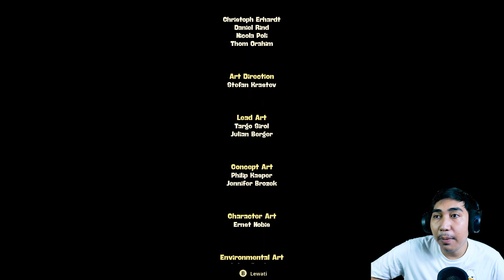Menyelamatkan Bikini Bottom - SpongeBob SquarePants: The Cosmic Shake Bahasa Indonesia - TAMAT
SpongeBob SquarePants: The Cosmic Shake Bahasa Indonesia

Terima Kasih Banyak buat Kalian semua yang sudah nonton video saya Jangan lupa juga untuk LIKE,SHARE,SUBSCRIBE dan yang Terpenting tulis SARAN Kalian di kolom komentar supaya video yang saya buat bisa lebih baik lagi kedepannya dan Kalian juga betah nontonnya

GAME ITU BIKIN SANTUY